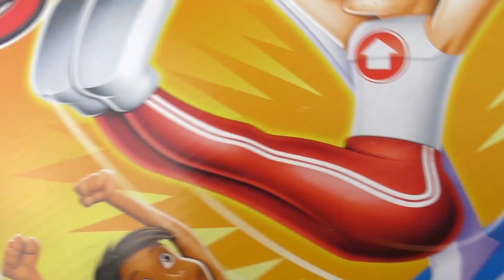Só para quem tem paciência | Jogo Rudi Reck português | Jogo da Ginástica Fantástica Hasbro